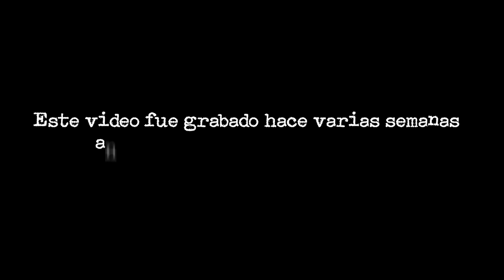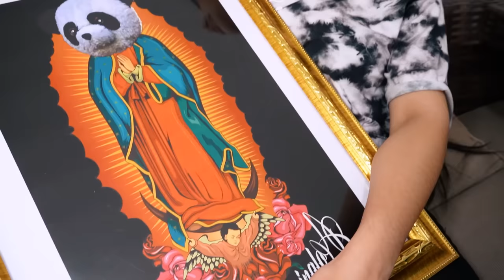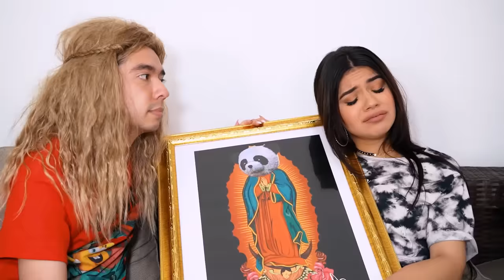SIENDO ACTORES DE LA ROSA DE GUADALUPE POR 24 HORAS #2 - Yolo Aventuras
Siendo actores de la rosa de Guadalupe en casa de Yolo Aventuras.

¡Hola Aventureros, tenemos para ustedes este GRAN SORTEO INTERNACIONAL donde te puedes ganar 2 iPhone 11 PRO MAX!

Para participar en el concurso solo tienes que seguir estos simples 4 pasos:

Y comenta en su foto del sorteo con el HT JAVIPARTICIPO 😍

No olvides enviarle capture al privado en Instagram para comprobar que cumpliste con todos los pasos.

Los ganadores del sorteo serán anunciados el día 1 de Diciembre completamente en vivo en un directo de YouTube en el nuevo canal de Javi.

¡Mucha suerte, Aventureros! 🌈❤️